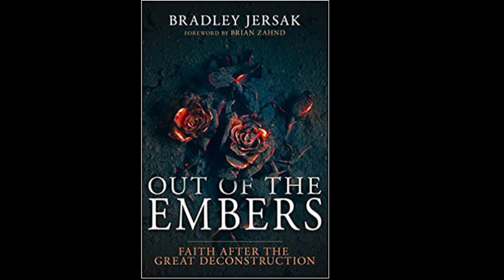SGIG E156 Paul Anderson Walsh Forgiveness Perspective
(*THIS interview is AMAZING)  At the beginning of 2022 “Growing In Grace Ministries Canada” hosted a ‘Healing Life’s Hurts Through Understanding Forgiveness’ conference.  Today’s episode is one of the panel discussions that happened during the conference.  Sometimes the ‘panel’ conversations are just as important as the ‘sessions’.  Enjoy today’s re-broadcast, may your soul be encouraged by what you hear today.